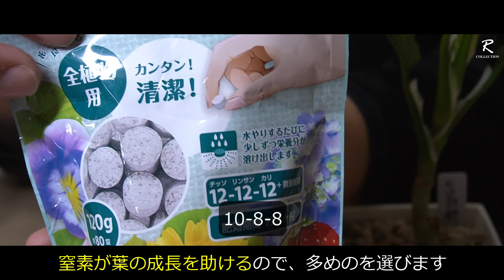憧れの高級観葉植物、必ずやって欲しい花芽の処理と取り木の方法【アグラオネマ・ピクタム】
最近普通の園芸店でも見かける機会が増えた「アグラオネマ ピクタム」。
花芽が出ているのもありますが、これは放置しない方が良いものです。
興味がある方、是非最後までご覧下さい♪

【目次】
00:00 オープニング
00:19 アグラオネマの花芽は切るべき！？
01:18 花が咲くと下葉が枯れる
04:22 受粉方法と取り木準備
07:52 取り木方法
10:28 増やし方
13:13 管理方法
15:55 おまけ
17:07 エンディング

・100均観葉植物に”高級品”が紛れ込んでいる件【フィロデンドロン・バーキン】

・【大暴落？】損する前に知っておきたい…、最近よく見かける観葉植物の情報と育て方【アグラオネマ・ピクタム】

夜寝ながら聞くような怖い話や不思議な話を紹介します。後は昆虫やその他生き物についての話を投稿していきます。

植物や昆虫、爬虫類などの生き物が大好きです♪